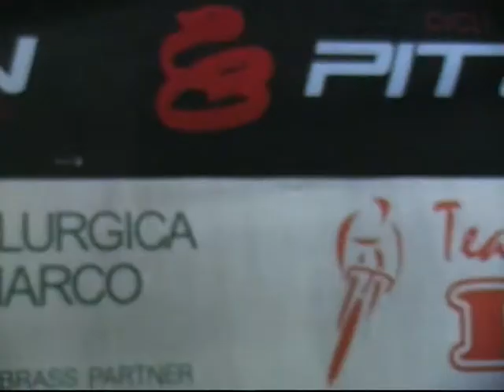VTS 19 1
LODA MILLENNIUM GARA BICI SU PISTA  AUTODROMO  CASTREZZATO  V ZITO PREMIAZIONI   2016